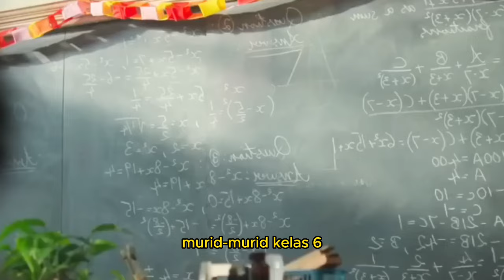MEMBAGONGKAN‼️ANAK INI JENIUS PUNYA KEKUATAN AJAIB ‼️ALUR CERITA FILM, REVIEW FILM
MEMBAGONGGAKAN‼️ANAK INI JENIUS PUNYA KEKUATAN AJAIB ‼️ALUR CERITA FILM, REVIEW FILM